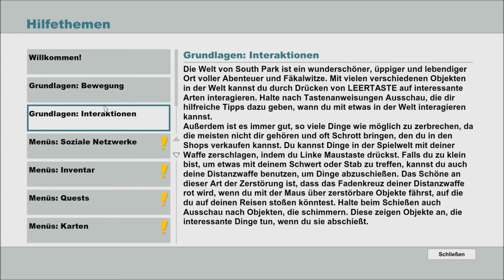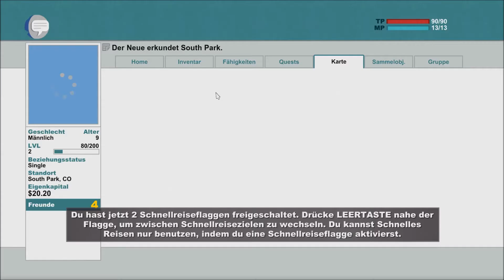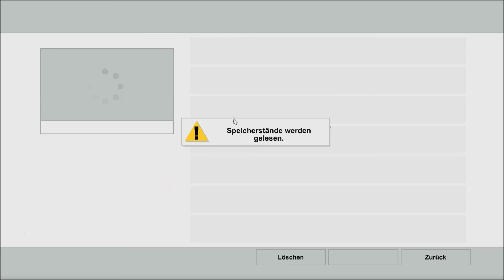Let's Play South Park Folge 2 - Cartmans Mom ist die beste...xD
Da ist auch schon Folge 2 von SOuth Park...wie die erste natürlich einfach zum lachen (inhaltlich, mein Teil ist...naja xD).